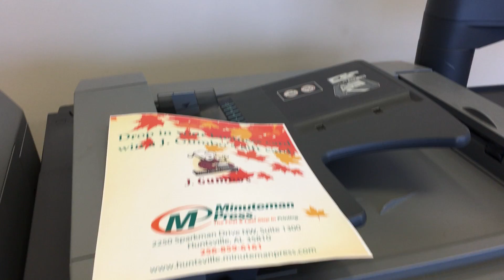Konica Minolta BizHub Pro C6500 with High Capacity, Saddle Stitch, 3 Hole Punch and Fiery RIP